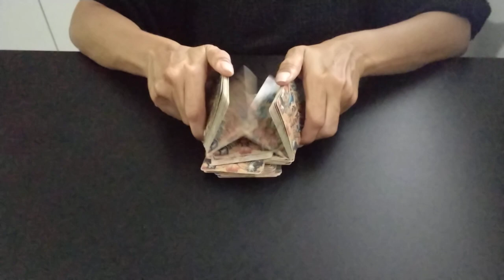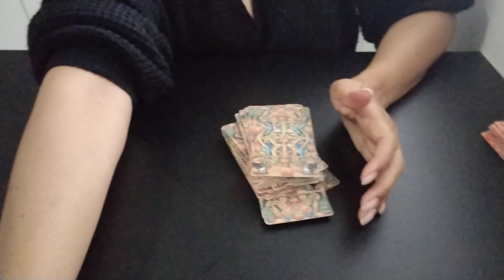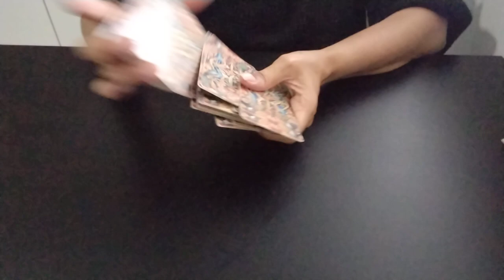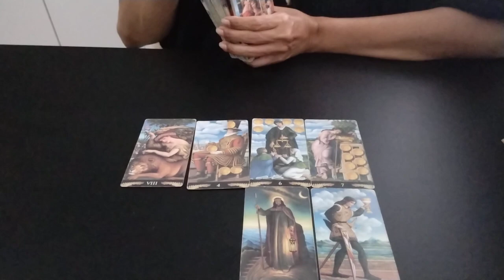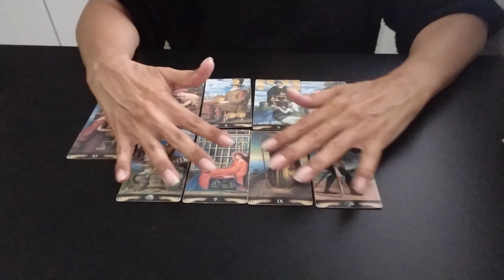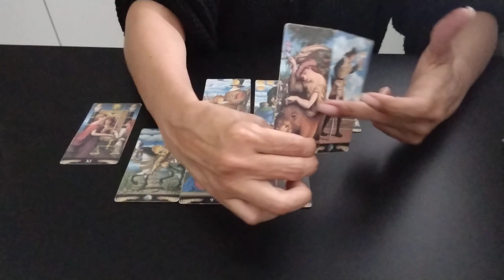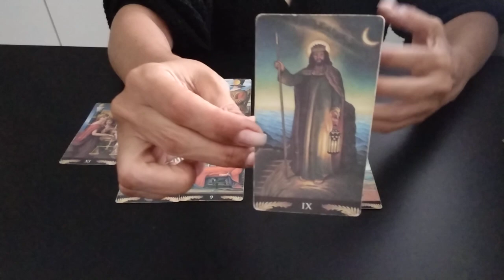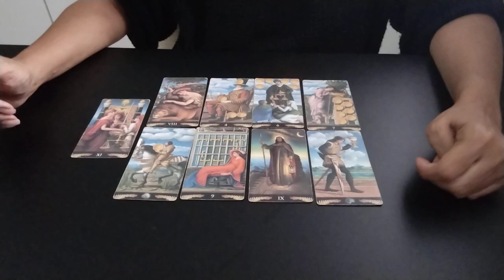📺🎥 CAN YAMAN - Aceitará fazer Sandokan com FRANCESCA?canyaman